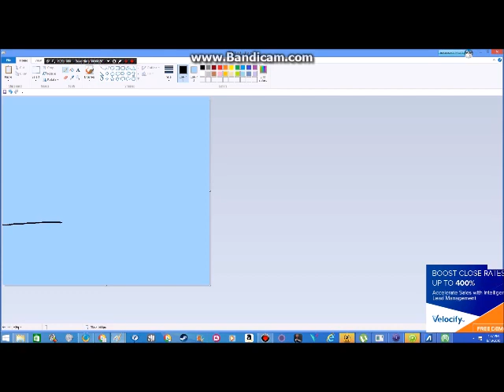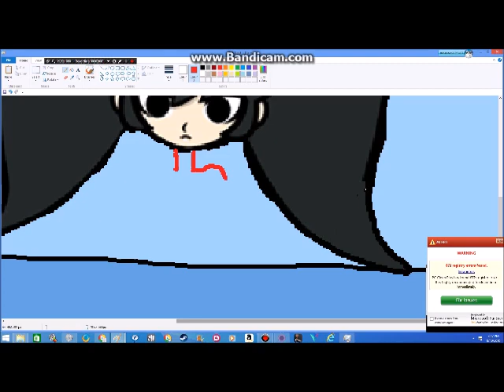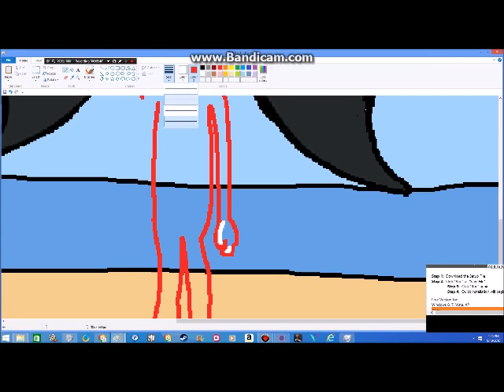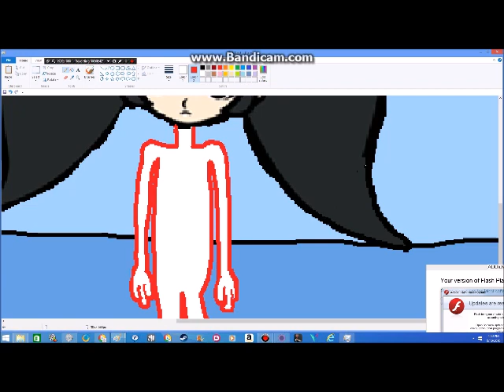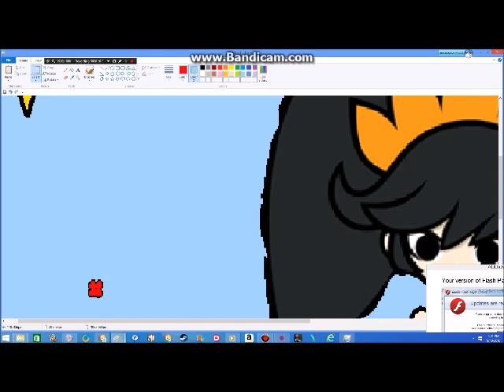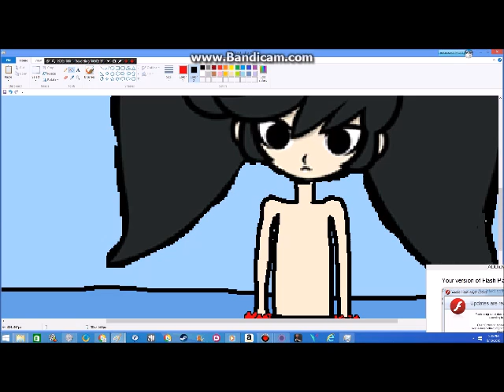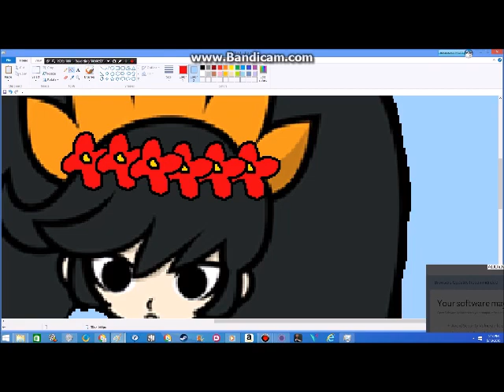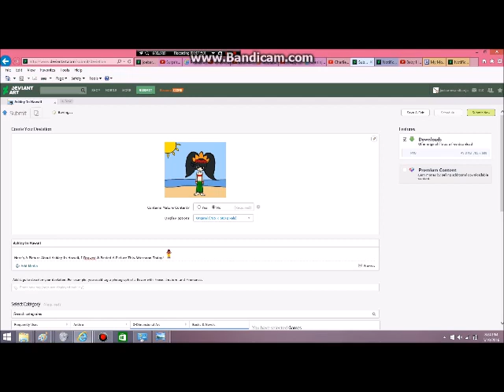I Draw & Paste A Picture About Ashley In Hawaii & Uploaded On Deviantart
I Drawed & Pasted A Picture About Ashley In Hawaii Very Shortly,  I Added My Picture To SuperMario-UltraClub On Deviantart, I Like SuperMario-UltraClub & SuperMarioFan65!